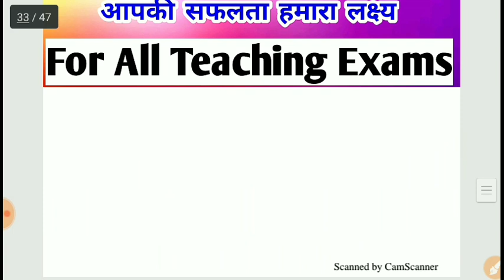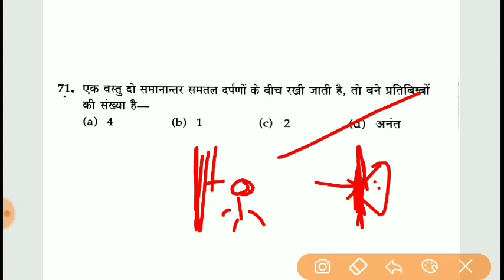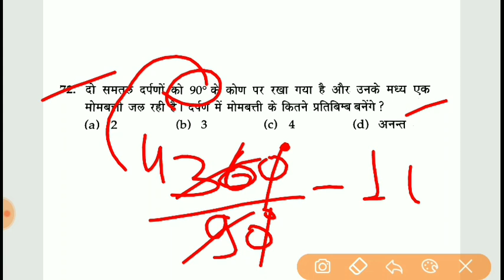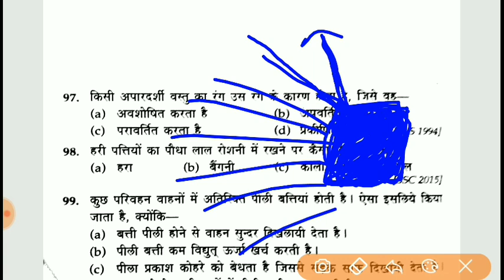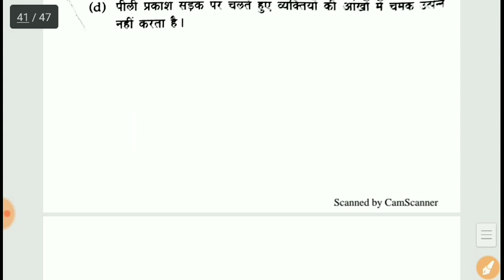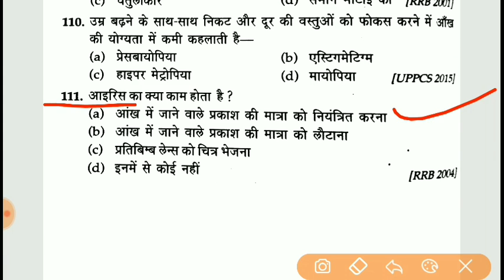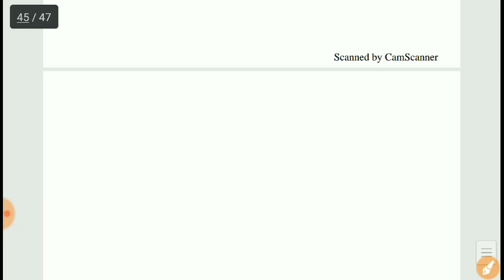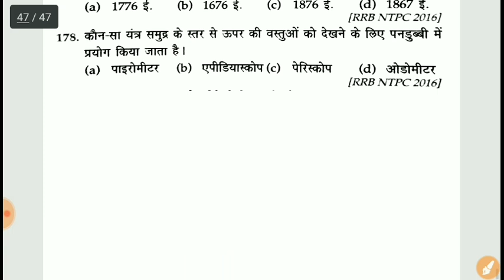2019 विज्ञान / पेपर 2 हेतु || मॉक टेस्ट /Science Mock Test